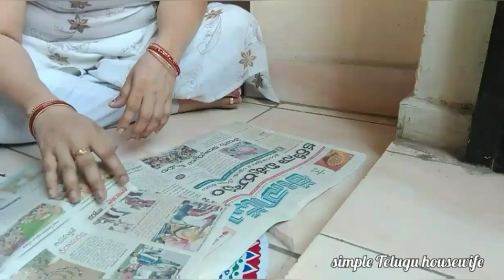"God Is Great"అనిఊరికినే అనరు నా views పెరుగుతున్నాయి💃||1/2hr లో బొంబాయి రవ్వ వడియాలు ఎలా చేశాను?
simpleteluguhousewife# Vijayawada blogger#Bombayravavadiyalu